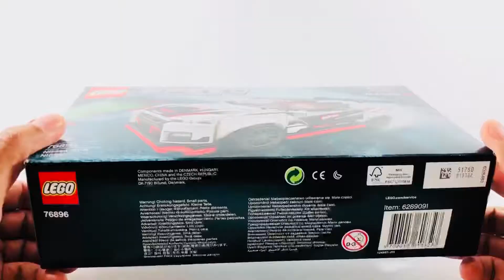Nissan GT-R mismo Lego - Speed Champions